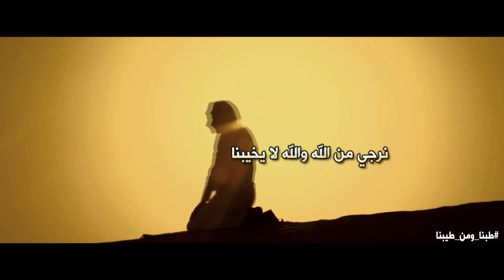طبنا ومن طيبناll كلمات واداء الشاعر l عبدالعزيز بن سدحان